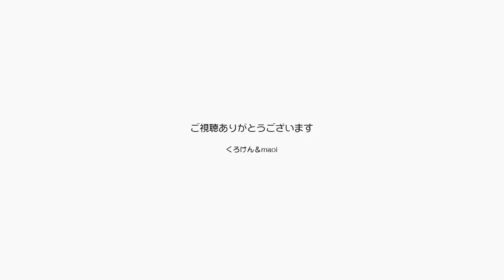一昨日の膀胱炎の注射の効果は薄れた？ジャンくん 【Jean & Pont 2999】2022/10/13 保護猫ジャンけんポン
ジャンくんに薬を飲ませるのは難しいだろうという判断で、病院で膀胱炎にいい注射を打ってもらっています。
おかげで昨日はまあまあいい感じだと思いましたが今日は少しトイレが増えたかな？
このまま健康な状態で病気をしないで生きてくれるといいんですけどねぇ。
とにかく寒さ対策をしっかりやりましょう。